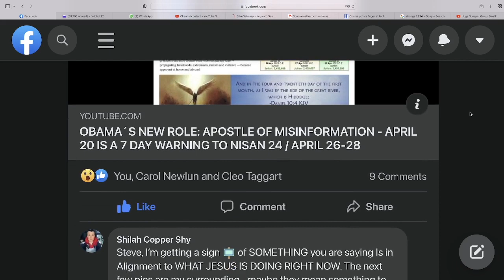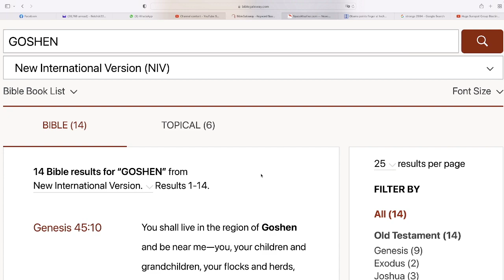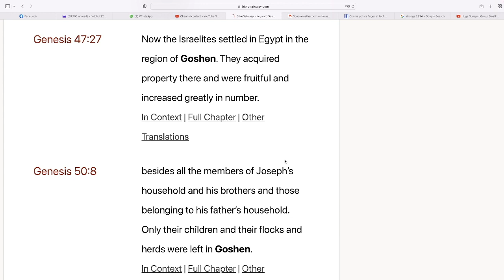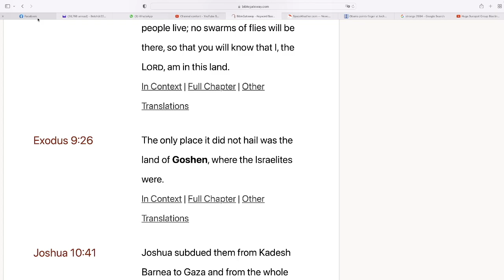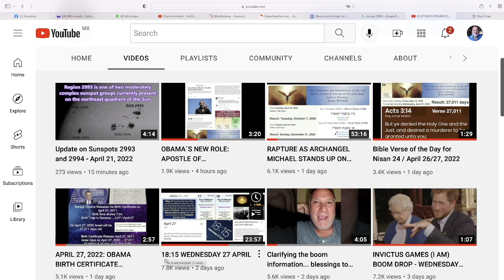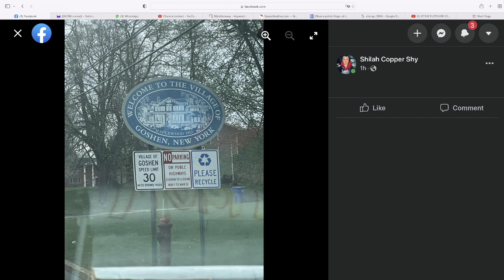From GOSHEN to the PROMISED LAND!!! WOO-HOO!!!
OBAMA´S NEW ROLE: APOSTLE OF MISINFORMATION - APRIL 20 IS A 7 DAY WARNING TO NISAN 24 / APRIL 26-28